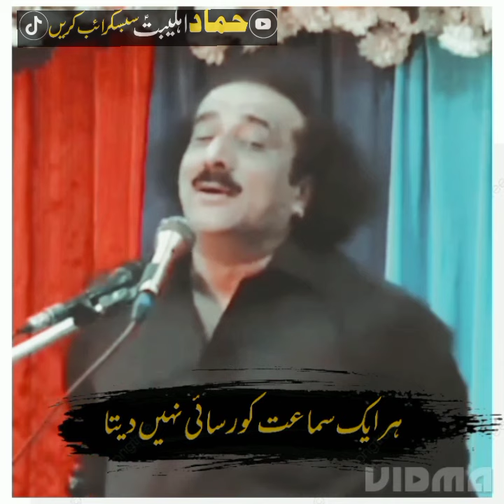Hussain ibn e Ali hai |aqeel Mohsin naqvi